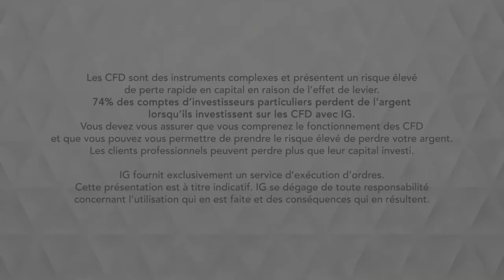Bourse - DAX, trois sommets formés en 2019 - IG 08.10.2019